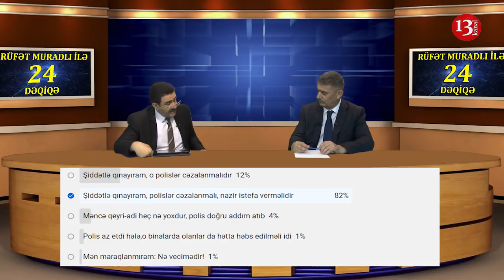"Virus yaranandan Səhiyyə Naziri 1 dəfə çıxıb açıqlama vermədi, əvəzində manıslar danışır"-E.Musayev